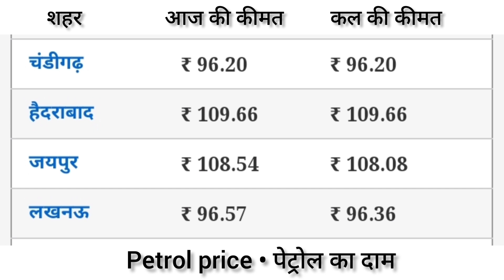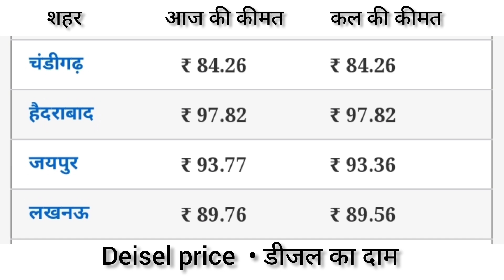Petrol - diesel price | 11/09/22| Today petrol price, today diesel price,आज के पेट्रोल डीजल के दाम